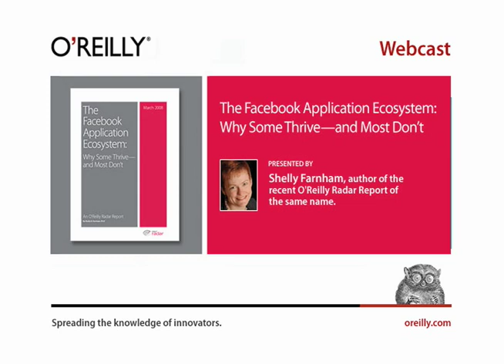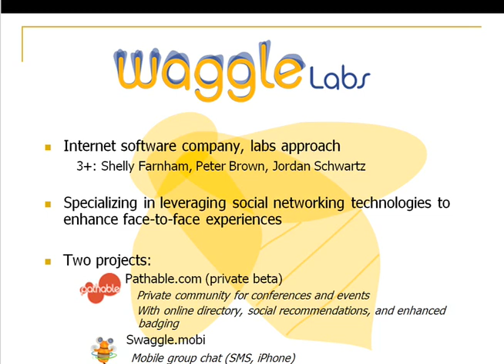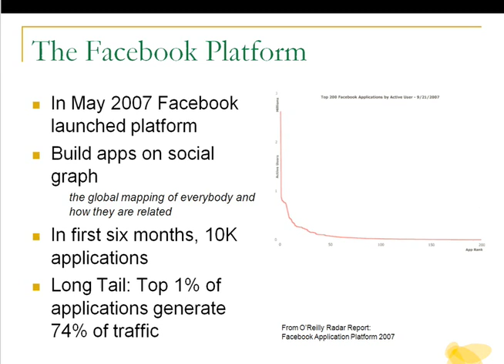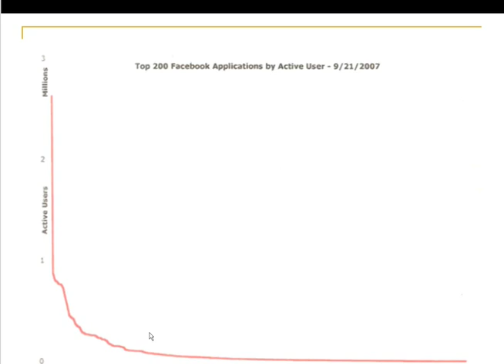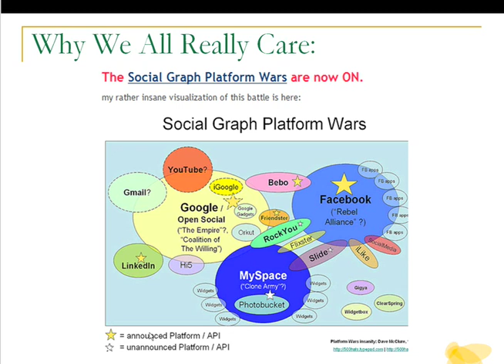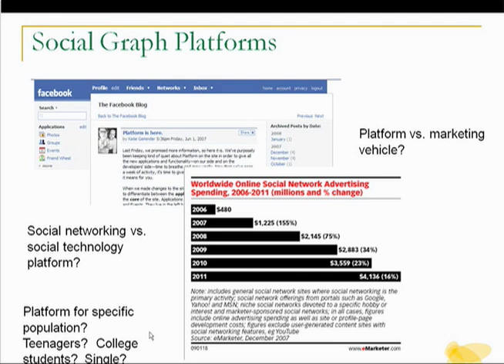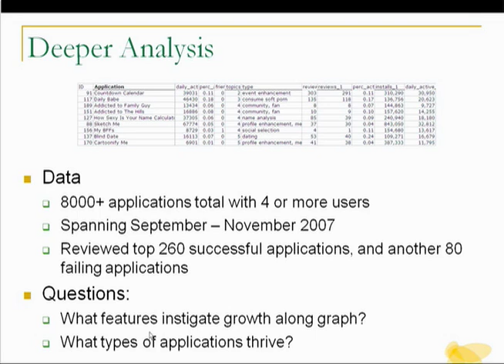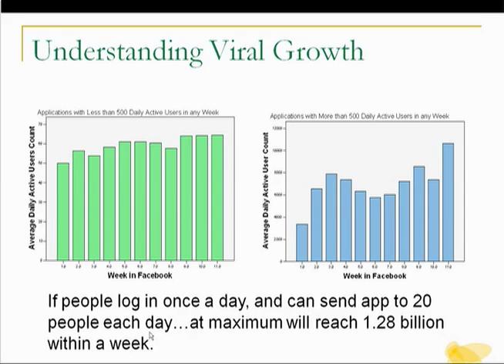O'Reilly Webcast: The Facebook Application Ecosystem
What do the killer apps on the Facebook platform have in common? What must you build into your application if you want Facebook users to adopt it and pass it on to their friends? In this video, Shelly D. Farnham, Ph.D. discusses the application features that lead to success on the Facebook platform, including the best practices to launch and build Facebook apps, what people are using the top Facebook apps for, winning ad strategies, and how to innovate for success. Shelly is the author of the recent O'Reilly Radar Report of the same name.